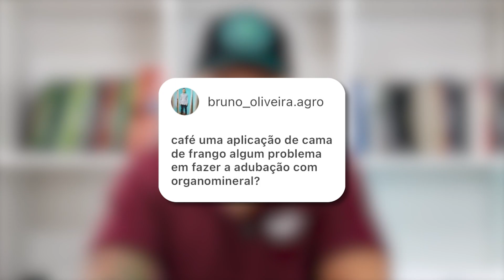ORGANOMINERAIS - Vale a pena utilizar?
Nesta aula o Professor Daniel Scotá explica se vale a pena ou não utilizar fertilizantes organominerais.

✍ Assine hoje a Agriconline e tenha acesso a todos os cursos de forma ilimitada basta clicar no